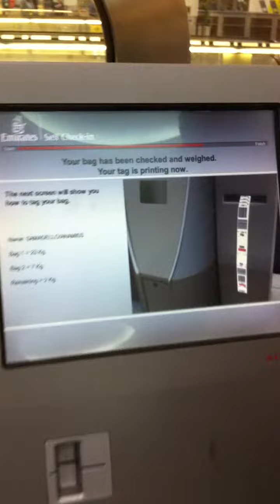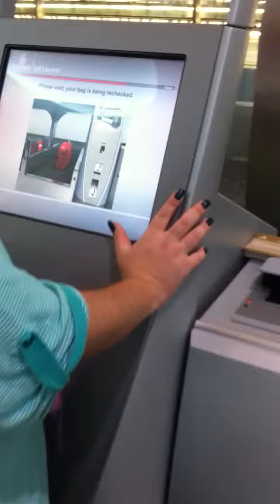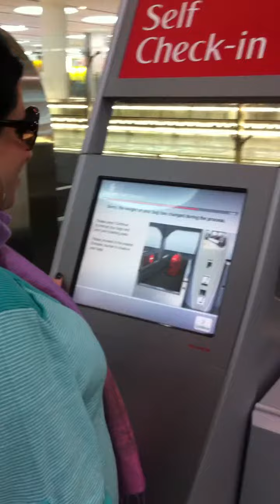SinTrip II - 37 - O auto check-in da Emirates, no Aeroporto de Dubai (EAU)